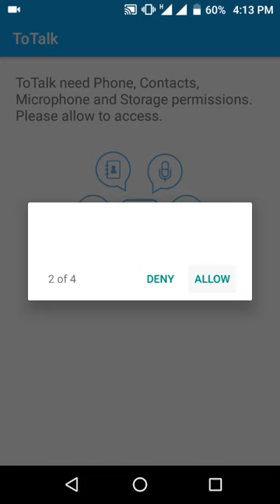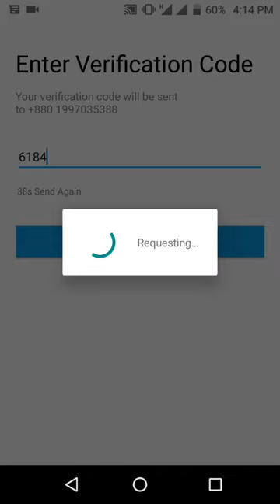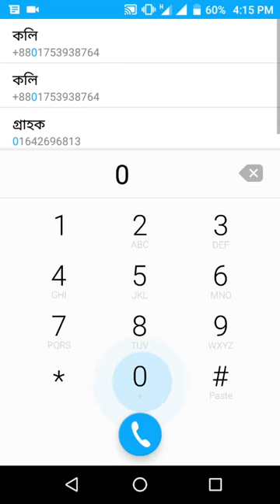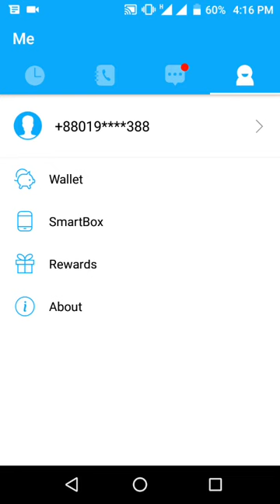প্রতিদিন ৩০ থেকে ৫০ মিনিট ফ্রী কথা বলুন, how to free call Whole World